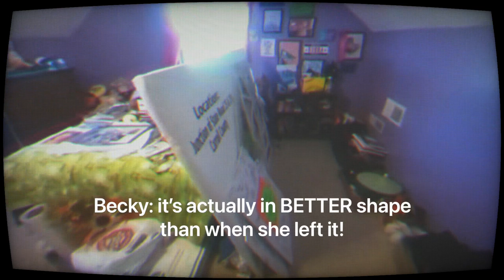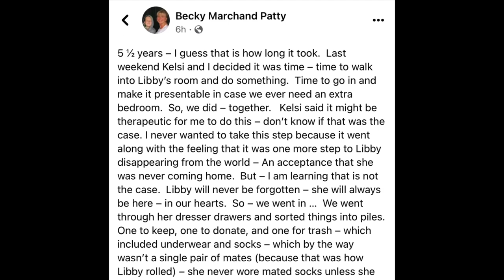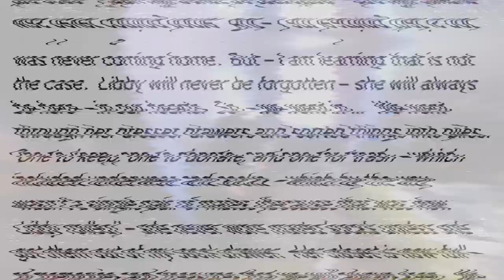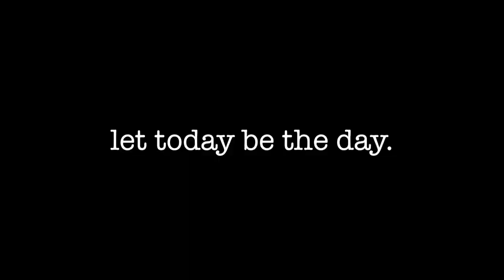DELPHI | Hidden Clues in Libby’s Room